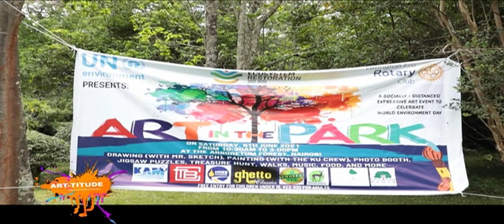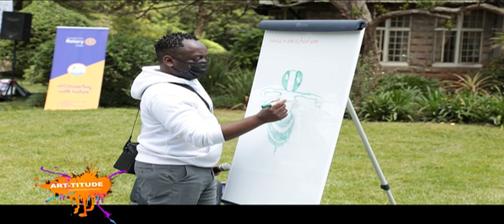Art in the park on ART-TITUDE SHOW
The Art in the park event was organized by the Eco Rotary club of Lavington in conjunction with other partners to mark this years world environment day.